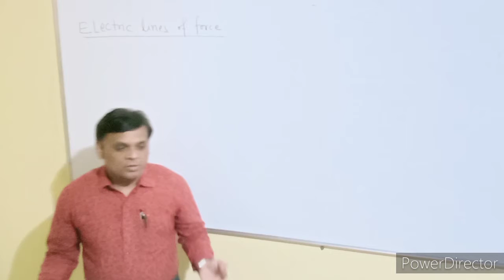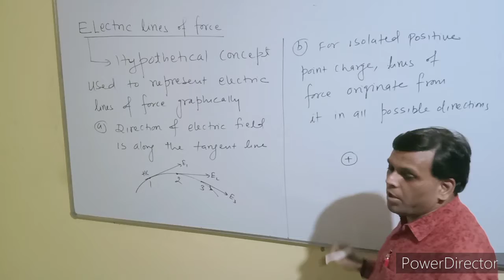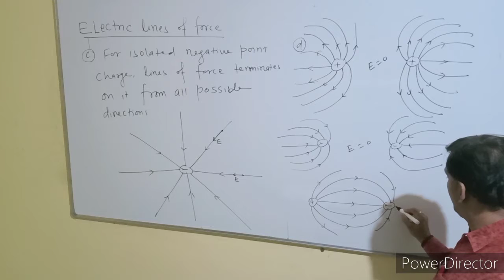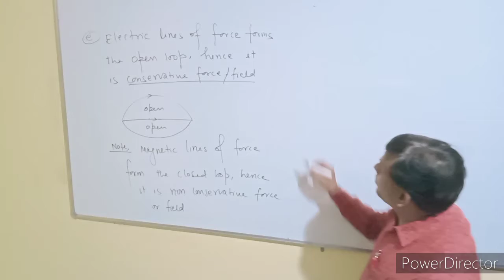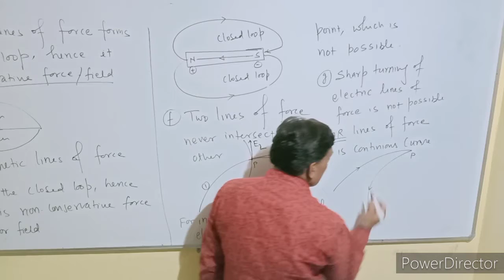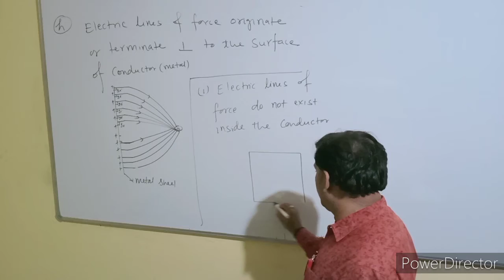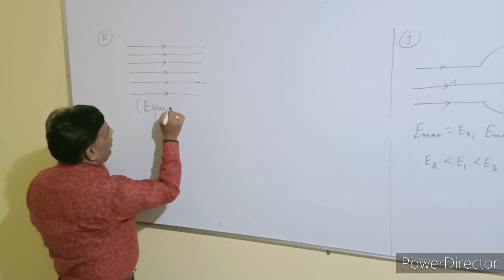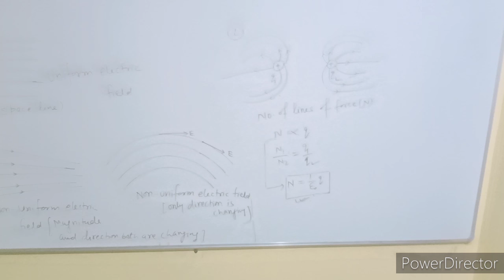Electric lines of force for 12th/ med/IIT By Er Santosh kr Pandey